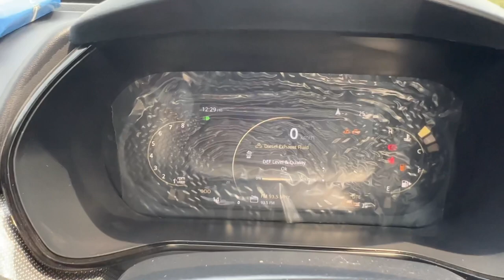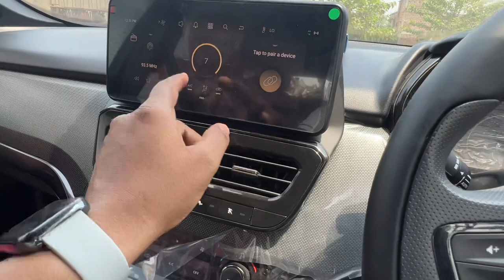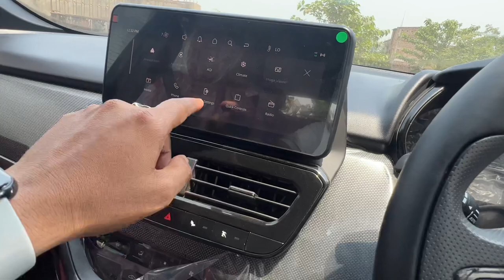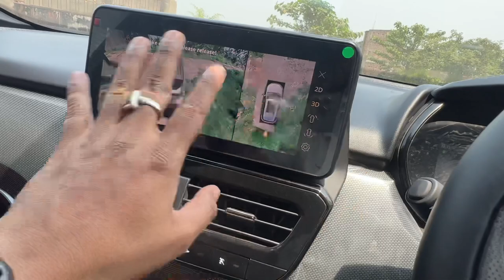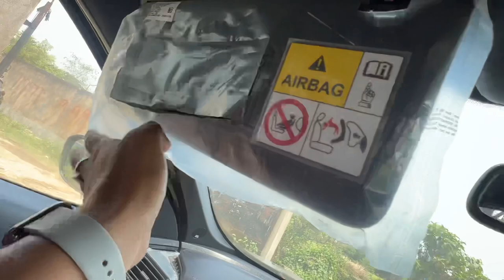Tata Harier Red Dark XZ Manual Plus..detailed walkaround in Hindi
Banerjee Automobiles Ferighat Parking, Purba Burdwan, NH 2, Fagupur
Chandul
Bardhaman - 713101